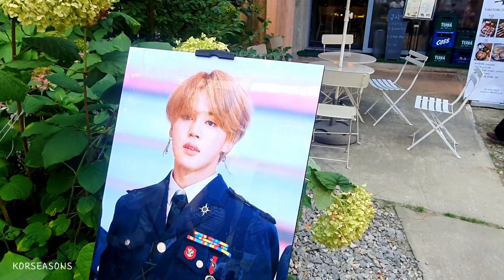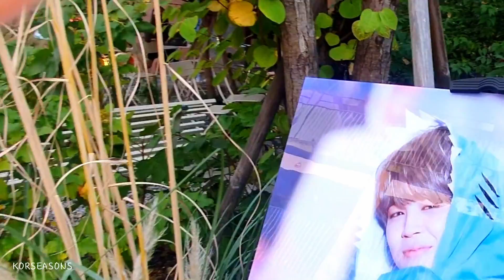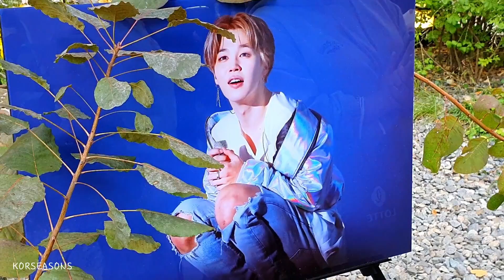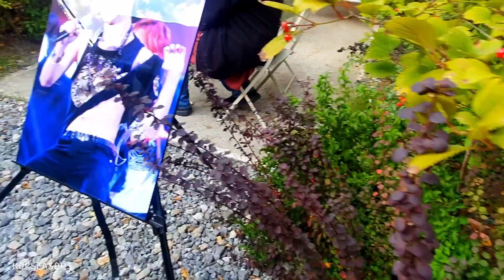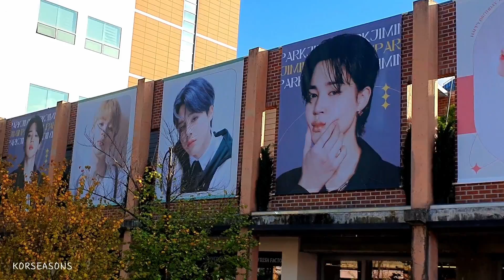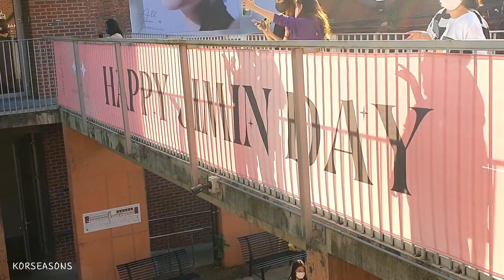HAPPY 💜⟭⟬💜JIMIN DAY 2022ㅣ Seongdong-gu, Seoul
Hello Army!

I went to Jimin's Birthday Project at Seongdong-gu, Seoul and it was so lovely and stunning. Shall we walk together now?

Event Location : Seongdong-gu, Seoul Korea
Date : October 8, 2022
Temperature : 17°C